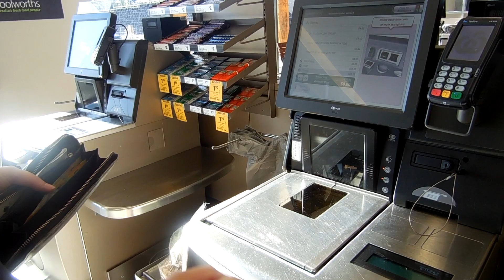Debora's glijbaan avontuur | #13